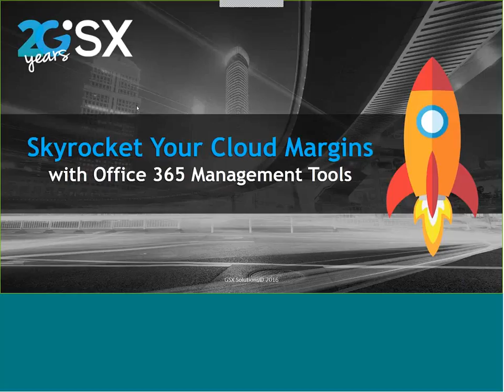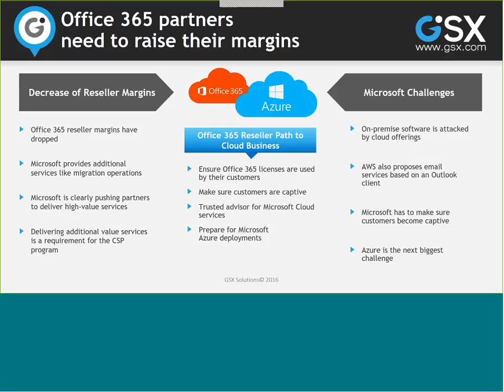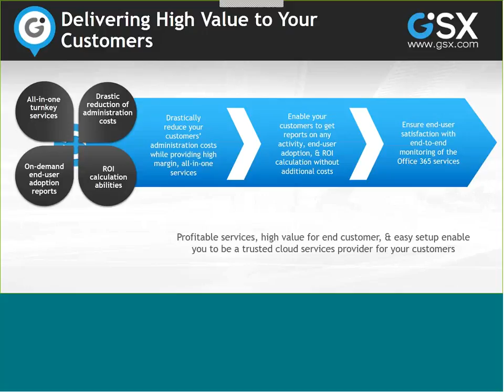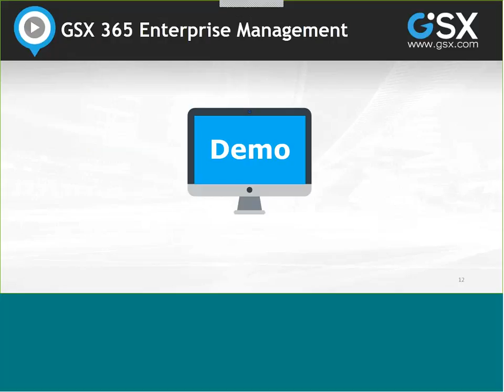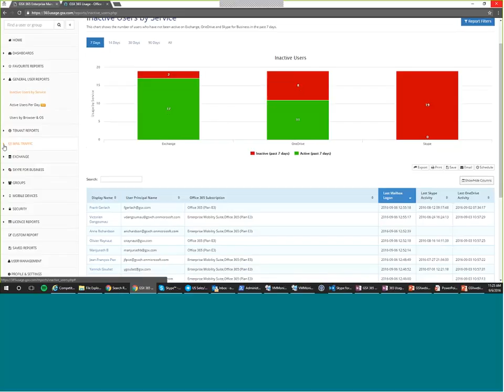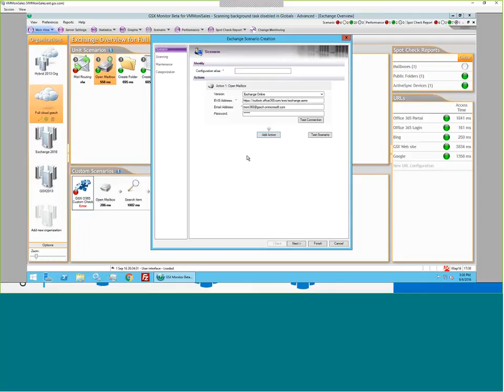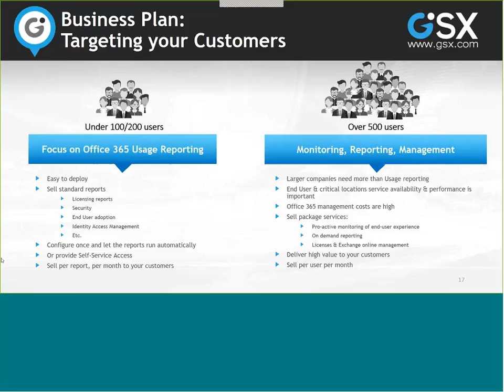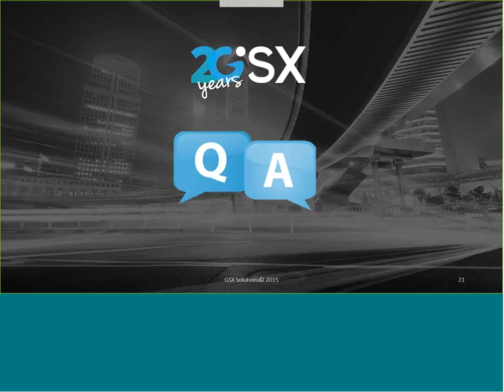Webinar Partner Skyrocket your Office 365 Reseller Margins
Office 365 Management Tools

Create new high-margin services with the GSX all-in-one offering, while drastically reducing administration cost for your customers.